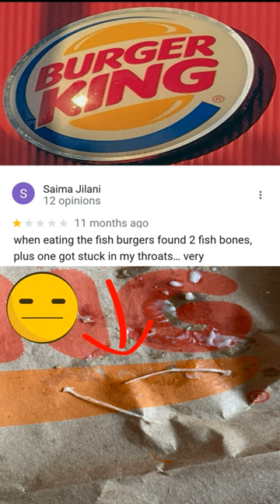Burger King 🍔 New York USA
The history of the fast food chain begins in 1953, when the predecessor of today's global fast food chain Burger King (BK), Instant Burger King, was founded in Jacksonville, Florida. The two founders and owners of Burger King, Keith J. Cramer and his stepfather Matthew Burns, were inspired by the McDonald brothers' McDonald's restaurant in San Bernardino, California, and decided to team up to open their own McDonald's.

After purchasing two machines called "Insta", they opened their first store with the "Insta-Broiler" cooking device. In 1959, due to poor business, the Fast Food Burger King was purchased by two Miami, Florida franchisees, James McLamore and David R. Edgerton. They began a corporate restructuring of the chain, and the first step was to change the name of the company to how the fast food chain is known today Burger King.